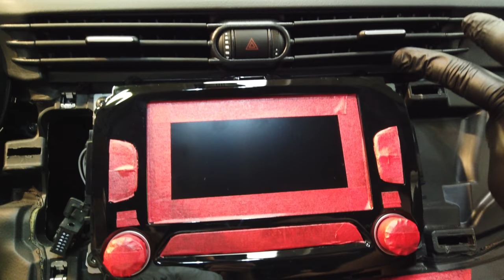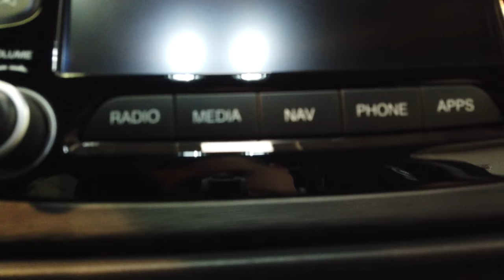LUCIDATURA AUTORADIO ALFA ROMEO GIULIETTA E PROTEZIONE NANOTECNOLOGICA CERAMICA MILANO MAGENTA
*** LIKE E COMMENTI SONO BEN GRADITI***

Ho lucidato e protetto la plastica lucida dell’autoradio dell’Alfa Romeo Giulietta che ho avuto in lavorazione.